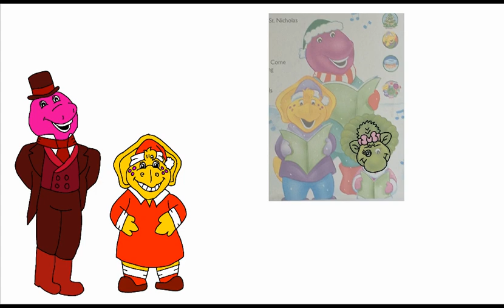Barney with Talespin